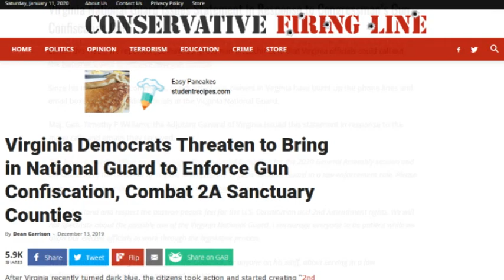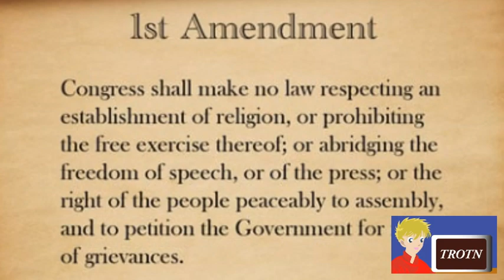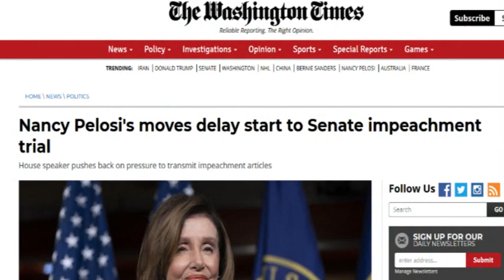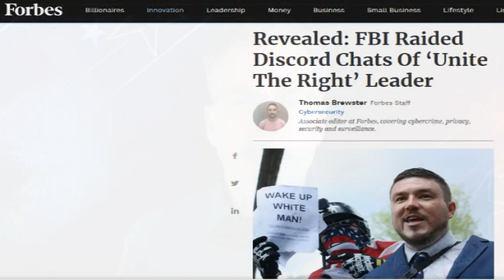Defending Our Gun Rights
Dr. Simon spoke with Cindy Marlow and John Brewer on the topic of the Kentucky and Virginia rallies for defending the 2nd Amendment of the Constitution and our rights of self-defense. Segments of video from other sources included also.